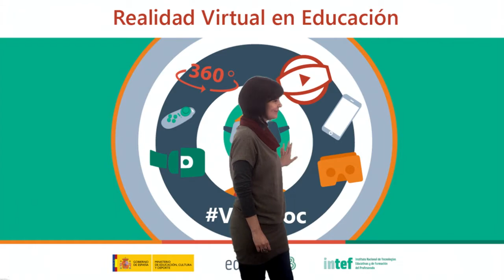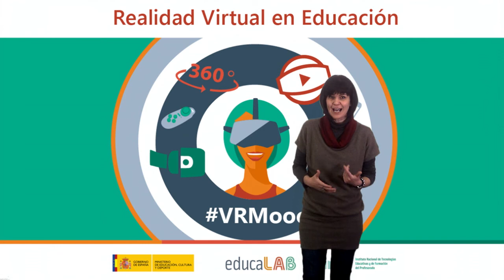Vídeo 5.1. "Reflexiones y propuestas sobre VR en Educación" - Objetivos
Vídeo de objetivos de la unidad 5 del MOOC "Realidad Virtual en Educación" VRMooc de @educaINTEF. Para más información, visita